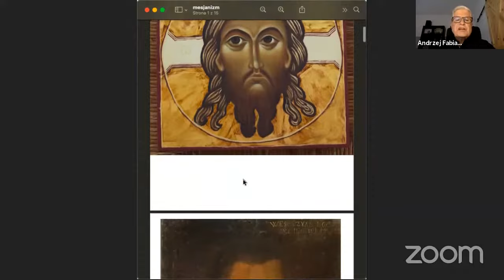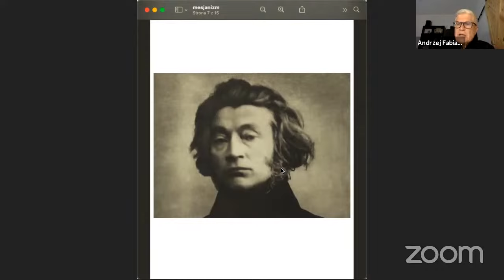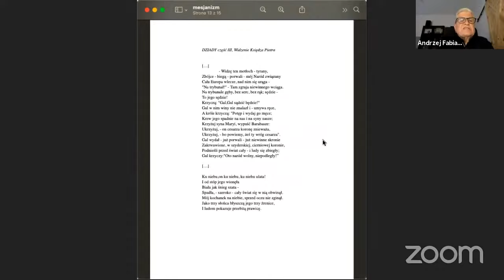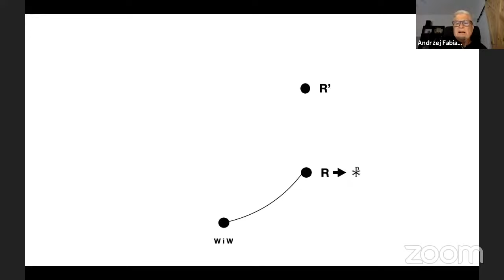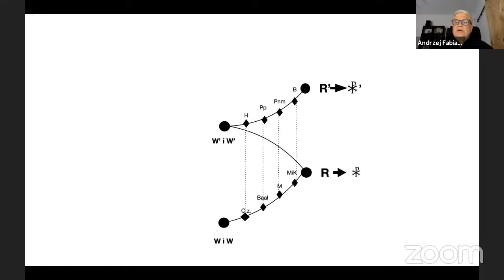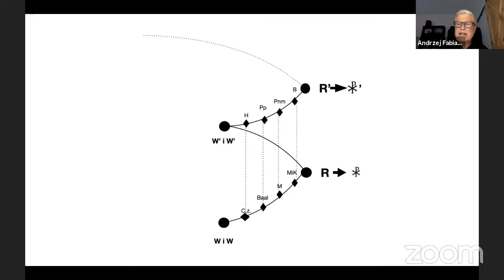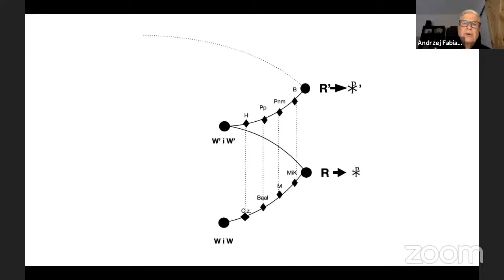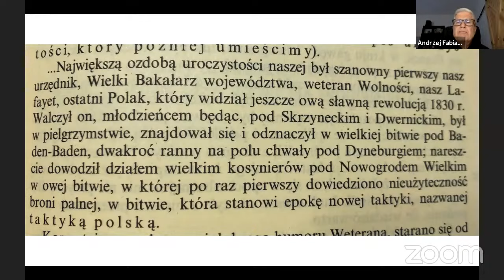NA ŻYWO: Mesjanizm Adama Mickiewicza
Wykład on line - prof. dr hab. Andrzej Fabianowski
Prowadzenie: prof. Bartosz Korzeniewski.
Link do tekstu utworu Adama Mickiewicza pt.: "Księgi narodu polskiego i
pielgrzymstwa polskiego", który będzie przydatny podczas wykładu: